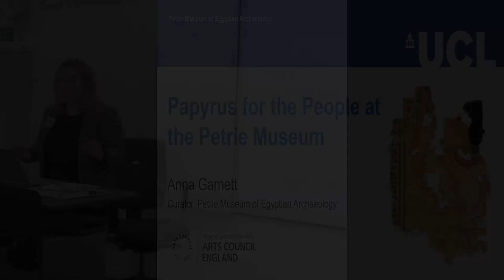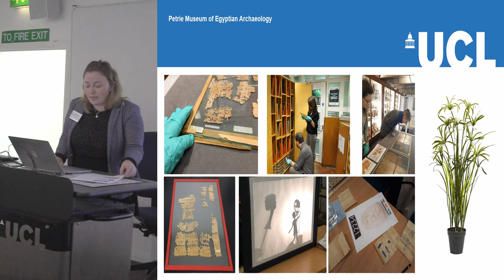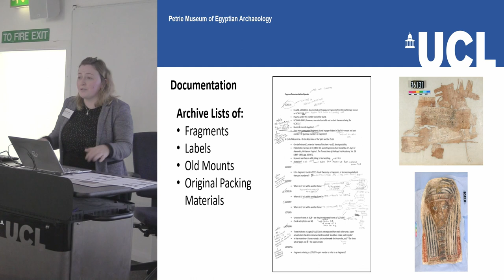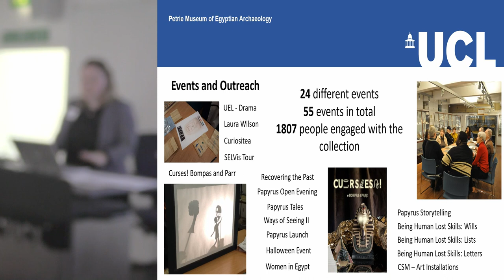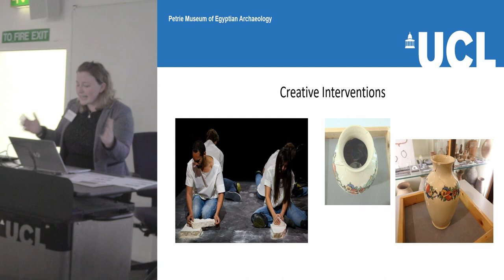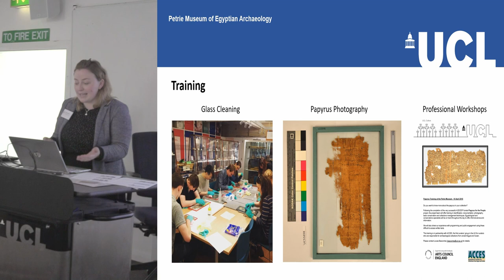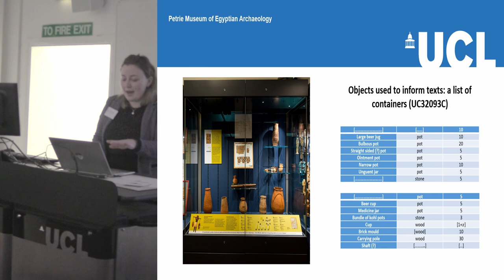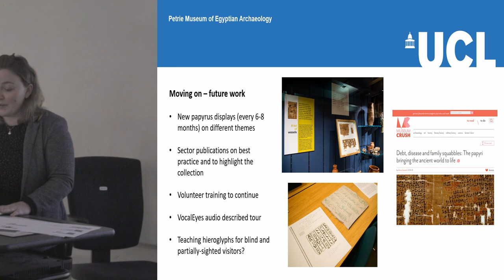Papyrus for the People at the Petrie Museum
Anna Garnett
Petrie Museum of Egyptian Archaeology, UCL